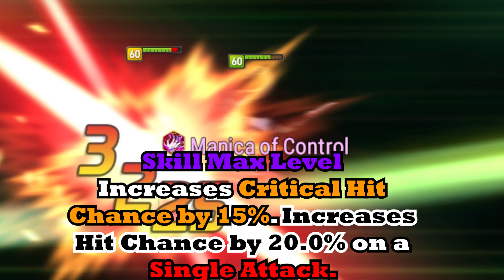New Moon Luna Review?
finally i got this done, lots of things has happened in my life that got in my way of getting this vid done. but please let me know in the comments on what build does your ML luna have.

MUSIC
Star Healer, Alley Cafe
Destiny Child OST Grievous Judgement Boss Theme
Blue Archive- Colorful mess
Vtuber
0:00 intro
0:42 fighting
8:00 info